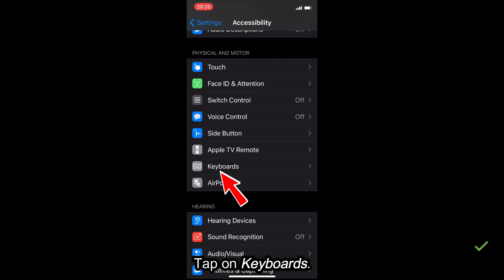How to connect and use a keyboard with your iPhone, iPad, iPod touch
Learn how to configure and pair a keyboard with your iPhone 7/8/X/Xs/XR/11/11 Pro/12/12 mini/12 Pro, iPad, or iPod touch.